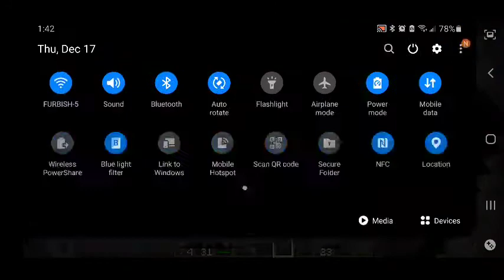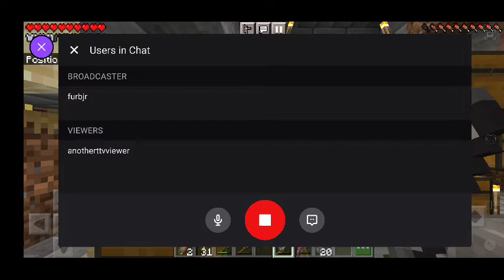FURBjr Is Digging His Own A-Hole: Sylviculture #2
In this session FURBjr harvests trees at the top o' the A-Hole.

FURBjr listens to the Book of Deuteronomy Chapters 29 through 33
and The Book of Joshua Chapters 1 into Chapter 6